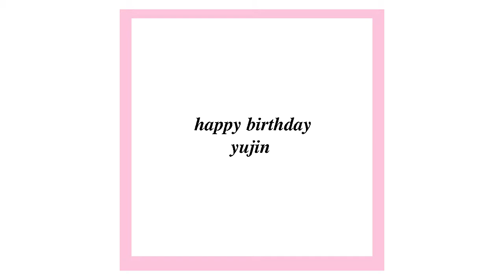happy birthday yujin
I LOVE YUJIN I AM YUJIN LOVER I ONLY LOVE YUJIN YUJIN BABY